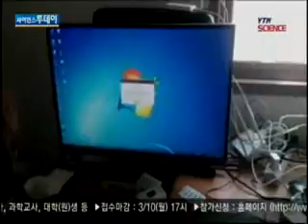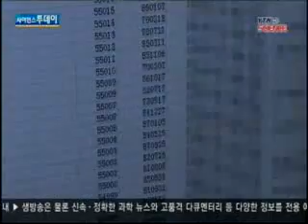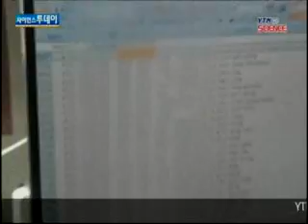의사 등 전문직 개인정보도 뚫렸다...해커조직 적발